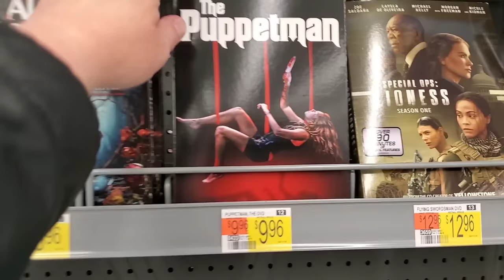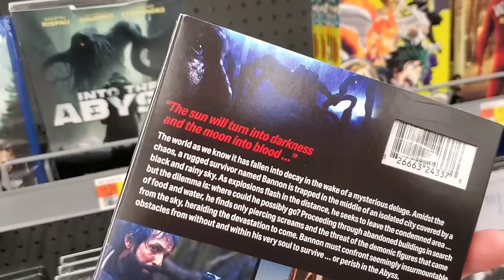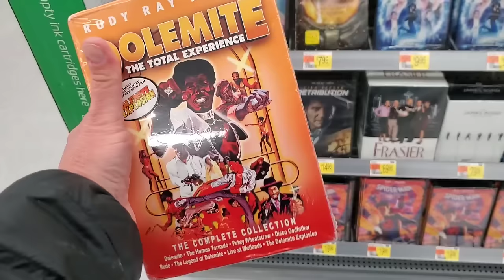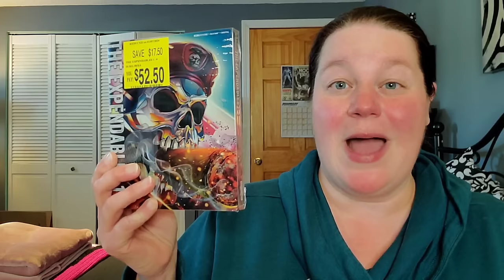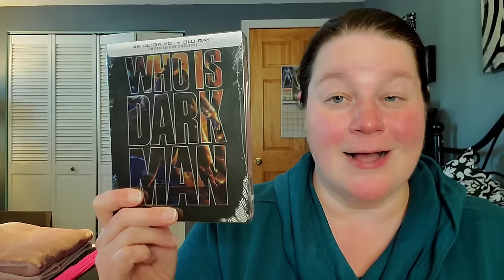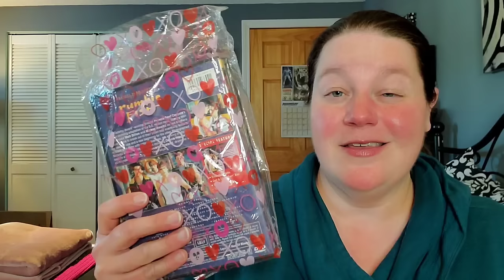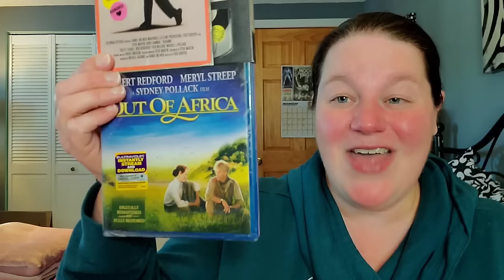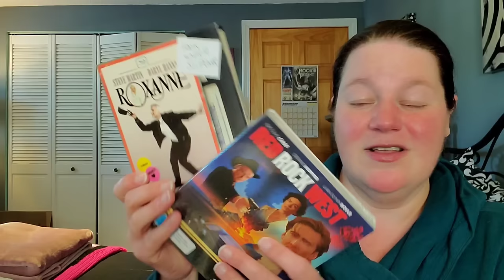WALMART BLU-RAY HUNTING TRIP! Two Steelbook Surprises and Awesome Tacky Titles!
I haven't been blu-ray hunting in awhile, so it's time to go to Walmart to see if there's any new releases to get excited about!

If you went out, what did you pickup today?

Letterboxd - susansreviews

Fan Mail can be sent to:
Susan Oakes